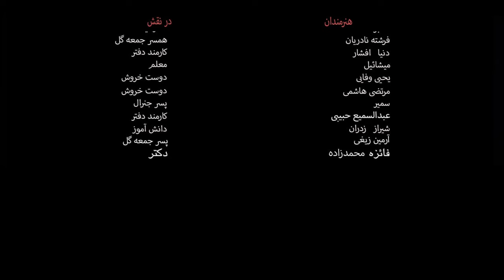سریال جدید | چرا دوستم نداری | قسمت پنجم | Chera dostam nadari | EP 05 | with english subtitle